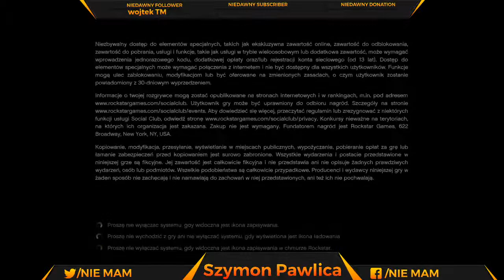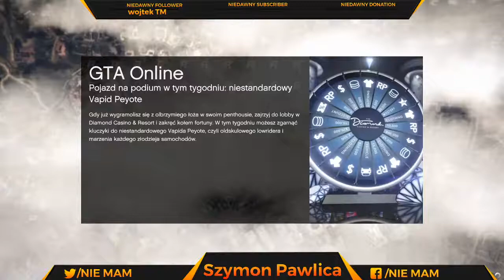Szymon Pawlica – transmisja na żywo